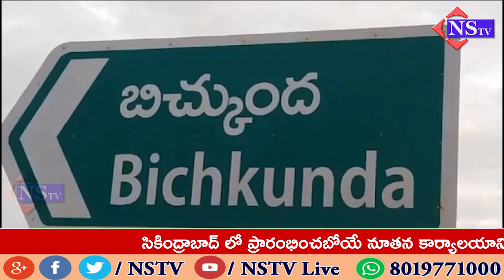బిచ్కుందలో వంద పడకల ఆసుపత్రి శంకుస్థాపన చేసిన హరీష్ రావు...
కామారెడ్డి జిల్లా జుక్కల్ నియోజకవర్గం
తెలంగాణ రాష్ట్రానికి బిజెపి, కాంగ్రెస్ ప్రభుత్వాలు ఏం అభివృద్ధి చేసి ఓట్లు అడుగుతున్నారో చెప్పాలని రాష్ట్ర వైద్య, ఆరోగ్య శాఖ మంత్రి హరీష్ రావు ప్రతి పక్షాలను ప్రశ్నించారు.  రాష్ట్రంలో అభివృద్ధి కొనసాగాలంటే బి అర్ ఎస్ ప్రభుత్వాన్ని మరో సారి ఆశీర్వదించాలని ప్రజలను కోరారు. బిచ్కుంద మండల కేంద్రంలో  26 కోట్ల రూపాయల నిధులతో 100 పడకల ఆసుపత్రిని ప్రారంభించారు. ఈ సందర్భంగా కాంగ్రెస్, బిజెపి పార్టీలపై నిప్పులు చెరిగారు.